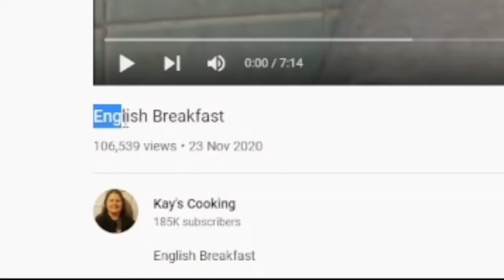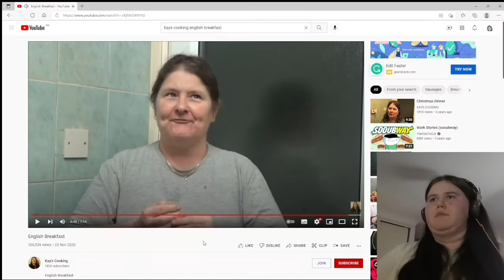Worst Cook Ever-!? | Kay's Cooking Reaction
Anyways, I do some Q & A when I have an amount of subscribers and I do focus on YouTube but I also have Twitter and Instagram which are linked below and I may not post much : YouTube is my main goal. I now have Discord too and Tik Tok! I also do videos but live things when I have a lot of time. If you guys want me to do something or play a certain game you can put that in the comments of my videos. Finally, if you're new then come join the family! ❤

In this video, I react to a channel called Kay's Cooking and I watch one of her videos on how to make an English Breakfast. I thought that it was disgusting here and there but Kay is a very nice person so anything I say it honestly doesn't matter since all that matters is how good of a person she is (even if her cooking is not on Gordon Ramsay style level).